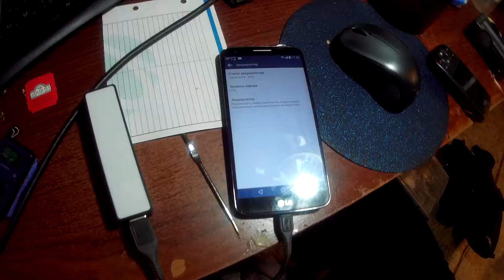Faulty china powerbank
Blinking and stops charging and sart again. So when i charge powerbank.